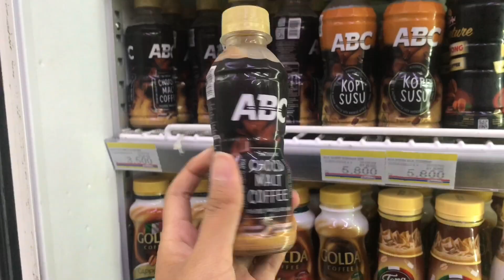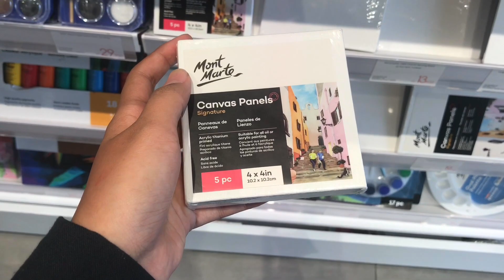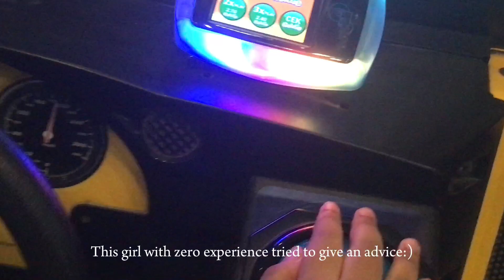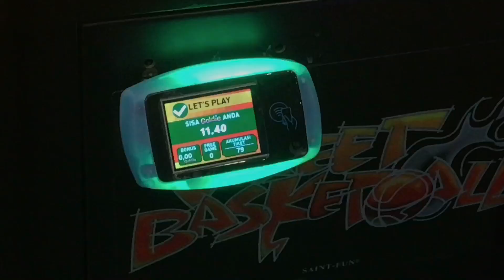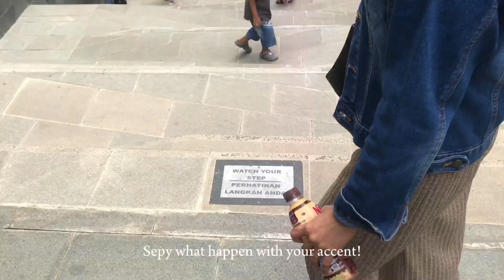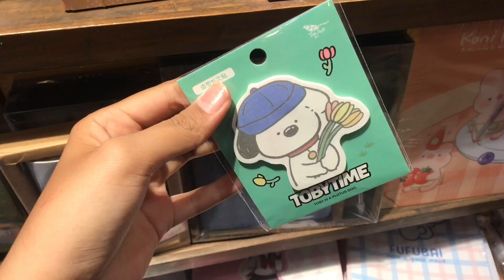new year's vlog ☾ ﾟ｡ ⋆ new year's eve sleepover, pets, KKV, funworld, paperclip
happy new year everyone, have a great year!